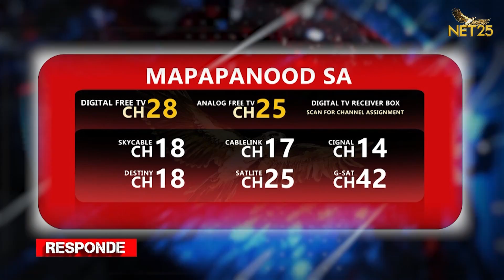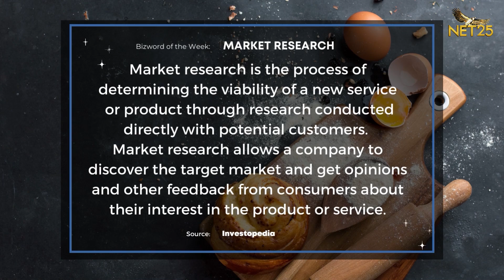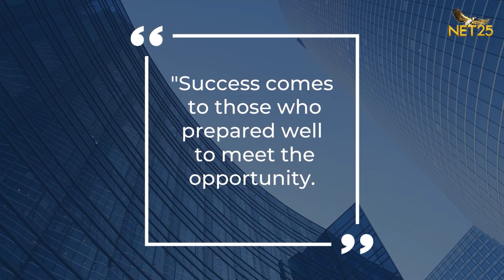Open For Business: The Philippine Baking Industry (July 3, 2022)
Let's bake it till we make it!

This Sunday, join Open For Business as we learn from Prof. Johnlu Koa, founder and CEO of The French Baker and president of Philbaking, on the art and science of a successful baking business. Listen as he shares the right ingredients mixed with passion to bake it right.